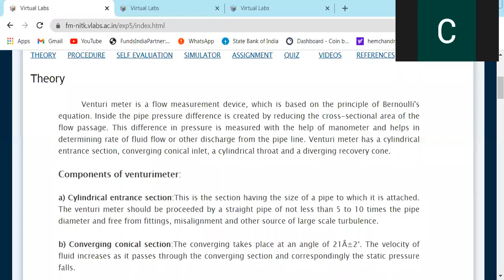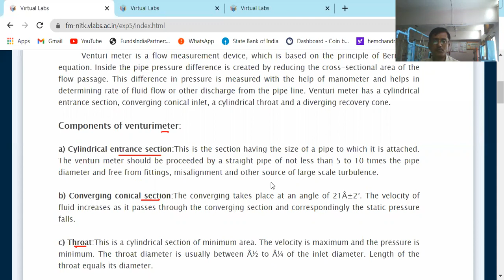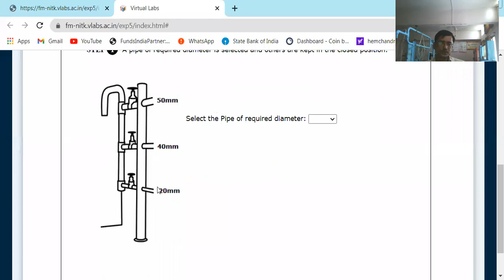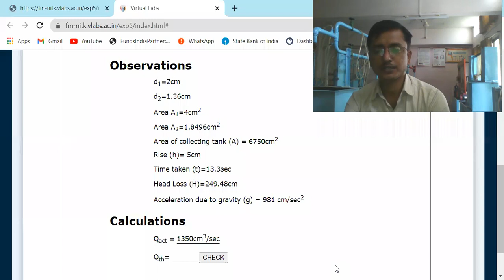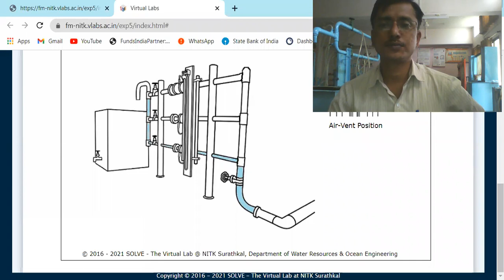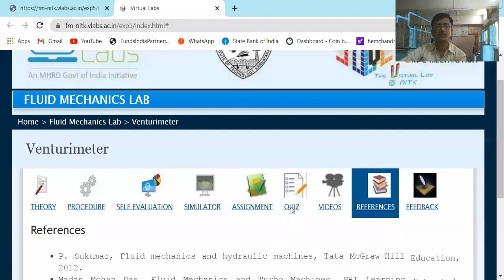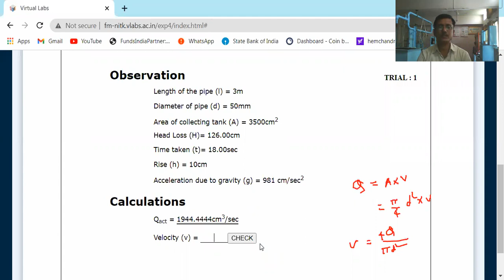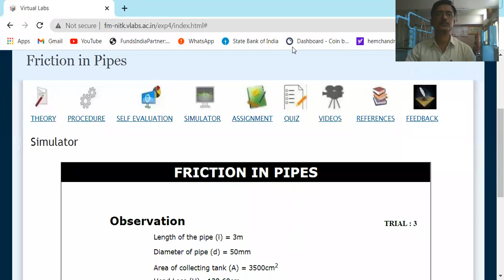FM Virtual Lab-02 and 03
Calibration of Venturimeter,
Friction in Pipe